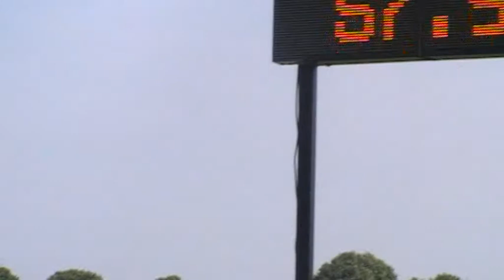Pony World Championships Greven 09 marathon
Jessica Meredith and Frank Campbell obstacle3